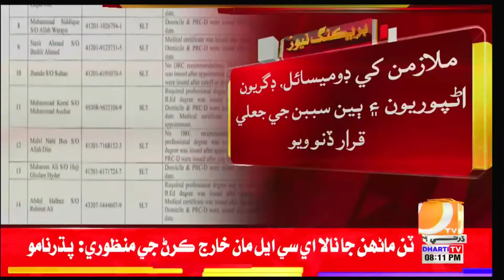سنڌ جي تعليم کاتي 2012ع ۾ ڀرتي ڪيل وڌيڪ 646 ملازمن کي جعلي قرار ڏئي ڇڏيو